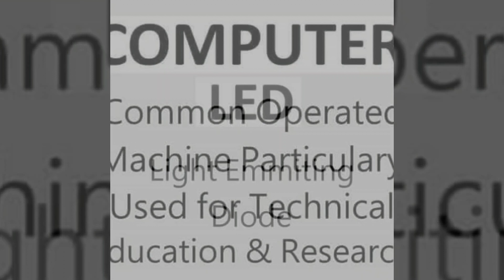Most commonly used abbreviation | full form of computer | short form mcqs repeated in nts test